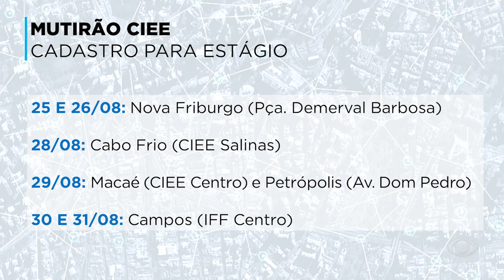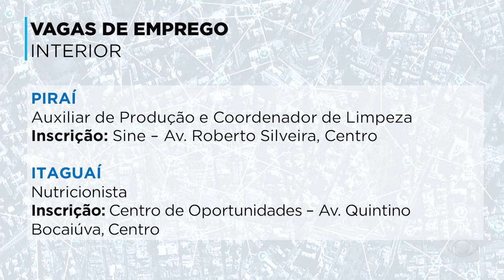INTERIOR ACONTECE 1 - 25/08/23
Cidades do interior recebem mutirão de estágio do CIEE. Volta Redonda tem curso de pizzaiolo e Itaguaí e Piraí oferecem novas vagas de emprego. Voltaço joga amanhã pela Série C; Serra Macaense e Pérolas Negras se enfrentam pelo Carioca Feminino.